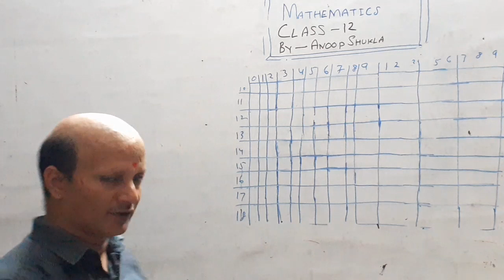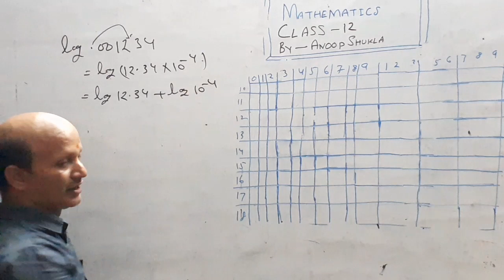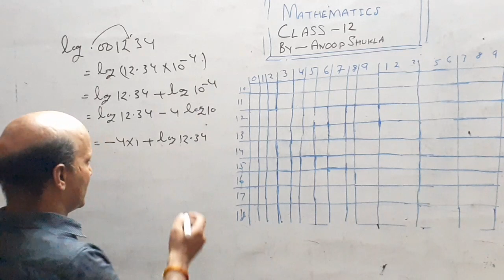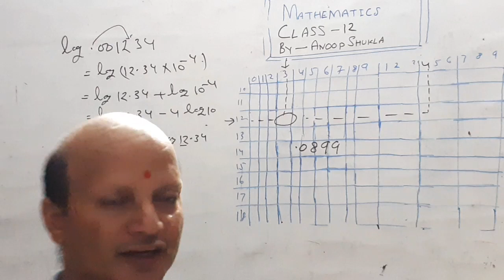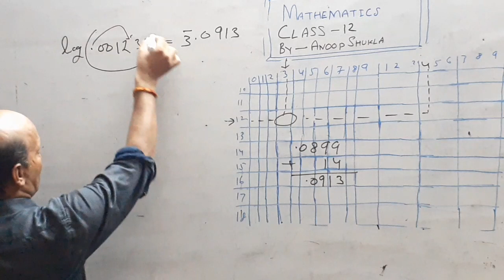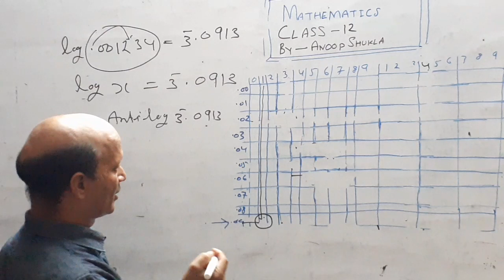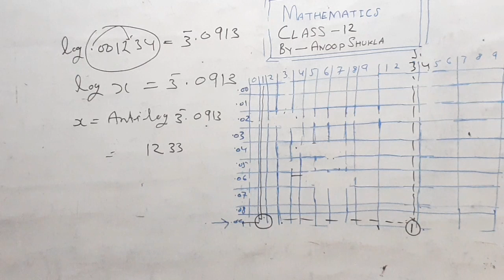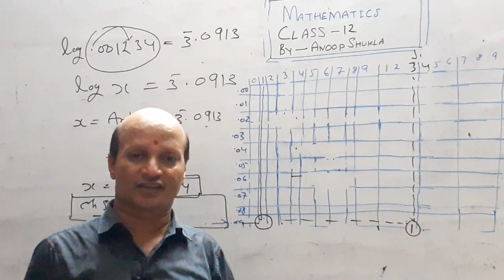Log&Antilog (special classes physics &mathematics by Anoop shukla)